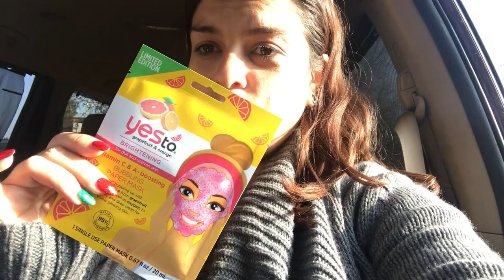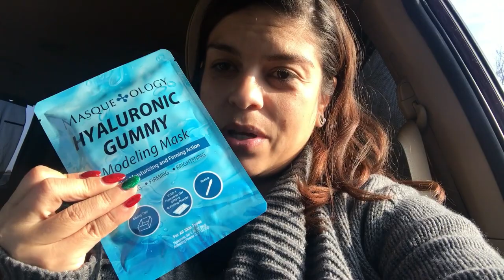VLOGMAS DIA 13 | LO QUE NOS DIJIERON LOS DOCTORES QUE TIENEN MATTIAS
Lo que nos dijieron los doctores que tienen Mattias
en el vlogmas dia 13 les cuento todo

MUCHAS BENDICIONES 🙏🏼